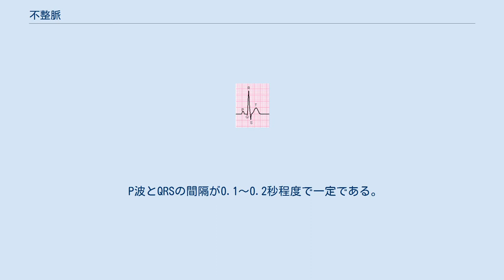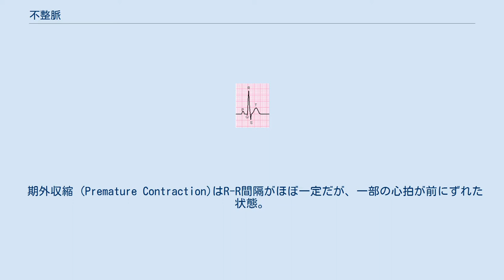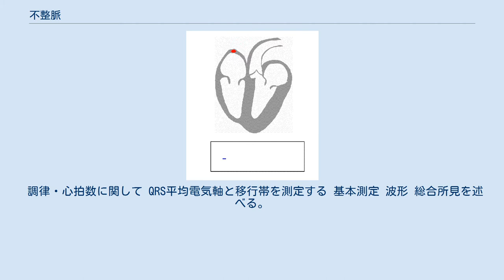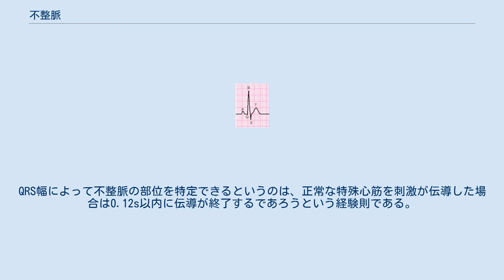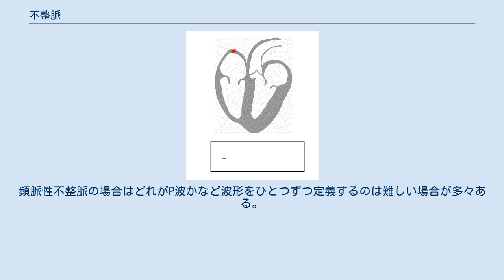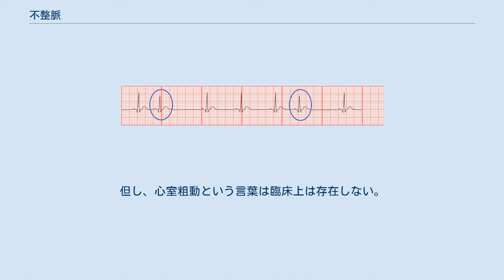不整脈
不整脈（ふせいみゃく、英語: Arrhythmia）とは、心拍数やリズムが一定でない状態の事を言う。
また心拍や脈拍が整であっても、心電図異常がある場合は臨床的には不整脈である。
 心電図の模式図 対義語は「整脈」だが、臨床的には正常洞調律 (NSR：Normal Sinus Rhythm) と呼ぶことが多い。
正常洞調律は以下のような特徴をもつ。
 P-R間隔が一定である。
 QRS幅が0.1秒以下である。
 P波が存在する。
 P波とQRSの間隔が0.1〜0.2秒程度で一定である。
 逆に、これらの条件のどれにどう異常があるかによって、不整脈は分類されている。
更に脈拍数だけでなく、脈の周期や強弱の変化、心電図波形の立ち上がり速度も含む考えもある。
 不整脈の発生機序として刺激生成異常と刺激伝導異常がある。
高齢者に多いが、各世代に不整脈をもっている人は普遍的に存在している。
原因として、虚血性心疾患、先天性心疾患などがある。
 不整脈には様々な種類が存在し、全く自覚症状を伴わない不整脈もあるが、ある種の不整脈は生命の危険を伴っており突然死の原因とも成りうる。
ただし、普通の人でも体調不良時に不整脈を起こしていることはよくあり、また常時不整脈を起こしている人でも日常生活にはなんら問題がない場合も多い。
 興奮伝導と心電図 心臓は全身に血液を送り出すポンプの働きをしている。
ポンプを動かしているのは電気刺激である。
まず、右心房にある洞房結節 (SA node) が興奮し、電気刺激が心房を介し右心房の下方にある房室結節へと伝わる。
更に興奮は房室結節からHis束、プルキンエ (Purkinje) 線維へと伝導し、心筋全体へと電気刺激が伝わっていく。
刺激生成あるいは伝導経路のどこかが障害され、心臓の興奮が正常に伝わらない状態が不整脈を起こす。
 例えば、心房細動は、心房の筋肉の各部分が無秩序、不規則に興奮している状態であり、この無秩序な興奮が心室へと伝達されることで脈が不整となる。
 ヒトの安静時の脈拍は通常50〜100拍／分程度であるが、これを下回っている場合を徐脈、多い場合を頻脈と呼ぶ。
不整脈は心拍数から、頻脈性不整脈、徐脈性不整脈、心拍異常を伴わない不整脈に分けることが出来る。
 期外収縮 (Premature Contraction)はR-R間隔がほぼ一定だが、一部の心拍が前にずれた状態。
あるいは正常な脈がかき消されたり（代償性期外収縮）正常な脈の周期と等間隔で発生する（間入性期外収縮）こともある。
症状が出る場合、主に胸部に例えようのない不快感を覚えたり、連発するとめまいや失神を起すが、心疾患がない場合は放置しても生命への危険はない。
心疾患がある場合は最悪の場合心室細動などに繋がる恐れがあり危険である。
 上室性 心室性 ここで述べるブロックとは伝導障害のことである。
 上室性 心室性 全く無症状の場合には無症候性不整脈、症状のある場合には症候性不整脈と呼ぶ。
症状としては、動悸、めまい、失神（Adam-stoks発作）、胸部違和感、息切れ、胸痛などがあげられる。
 など 上記の分類から個々の不整脈の項を参照のこと。
 治療が必要な不整脈に対しては、抗不整脈薬により不整脈を抑えたり、脈拍をコントロールする薬物治療や、ペースメーカーや植え込み型除細動器 (ICD) などの外科的処置を行う非薬物治療が行われる。
心室細動などの危険な不整脈では除細動器により心臓にショックを与え（除細動）、心臓のリズムを正常に戻す必要がある。
 ACLSにおいては、全ての抗不整脈薬はそれ自体が不整脈の原因となりうるという認識の元、電気的治療をまず優先し、薬物治療も使用する薬剤の種類を出来るだけ少なくするよう推奨している。
 不整脈、心筋梗塞、心筋症、弁膜症などの心疾患による突然死を心臓突然死と呼ぶ。
心臓突然死の原因としては、虚血性心疾患や心室細動が多いとされている。
QT延長症候群やブルガダ症候群などの特殊な心電図波形を示す不整脈も心臓突然死の原因として知られている。
 不整脈の診断はまずは心電図であるのでその読み方を示す。
 心電図の所見のとり方から診断のプロセスは記載すると膨大になるので、財団法人心臓血管研究所の山下武志による分類をここで記す。
どんな心電図をみたにしろそれによって行うことは「放置する」、「自分の力で片付ける」、「緊急に他人の力を借りる」の3つに分けることができる。
緊急性の評価には心電図よりもバイタルサインの方がはっきりとする。
モニター...